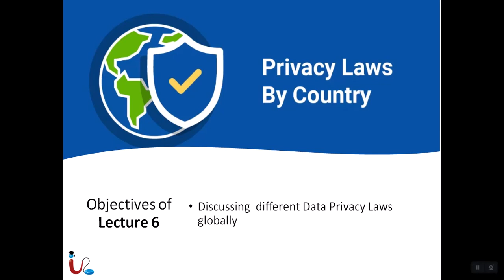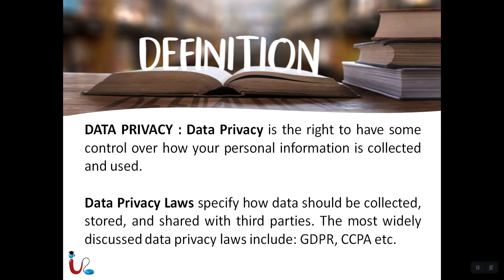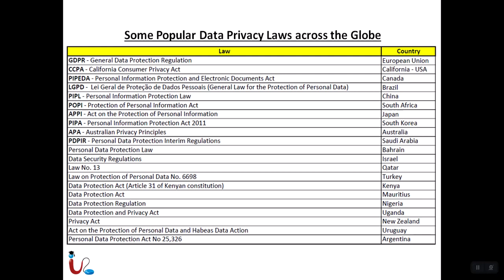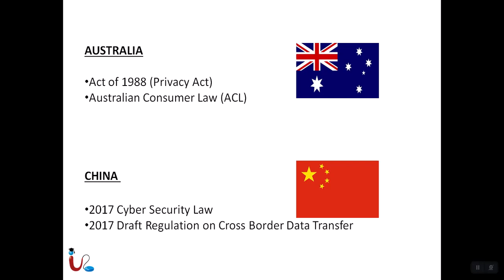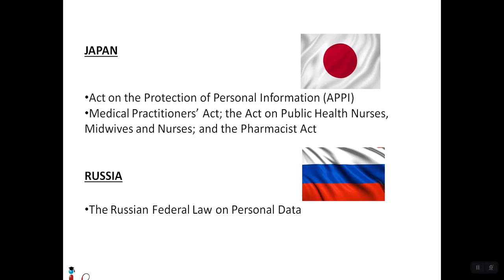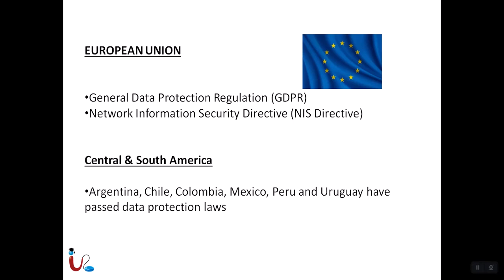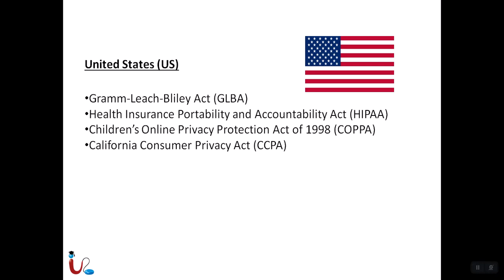Lecture 6 Legal Issues, Contracts and Electronic Discovery | CCSK | Cloud Computing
Welcome to Lecture 6 of the CCSK (Certificate of Cloud Security Knowledge) series on Cloud Computing. In this informative session, we delve into the critical topics of Legal Issues, Contracts, and Electronic Discovery, shedding light on the legal landscape surrounding cloud computing.

In today's digital age, the legal aspects of cloud computing have become increasingly significant. Understanding the legal framework, contracts, and electronic discovery processes is crucial for businesses, individuals, and professionals operating in the cloud environment. This lecture aims to equip you with the knowledge necessary to navigate these complex areas with confidence.

Throughout this lecture, our expert instructors will explore a range of topics related to legal issues in cloud computing. We will start by examining the fundamental legal concepts and regulations that shape the cloud industry. From data protection laws to privacy regulations, we will discuss how these legal requirements impact cloud service providers and users alike.

Contracts play a pivotal role in cloud computing, governing the relationships between cloud service providers and their clients. We will discuss the key elements of cloud service contracts, including service level agreements (SLAs), data ownership, liability, and dispute resolution mechanisms. By understanding these contractual aspects, you will be better prepared to negotiate and manage cloud service agreements effectively.

Another crucial aspect of legal compliance in the cloud is electronic discovery. We will provide an in-depth exploration of the electronic discovery process, which involves identifying, preserving, and producing electronically stored information (ESI) for legal proceedings. You will gain insights into the challenges and best practices associated with e-discovery in the context of cloud computing, ensuring you can handle legal requests and maintain compliance seamlessly.

To optimize your learning experience, this lecture will feature real-world case studies and practical examples that illustrate the application of legal principles to cloud computing scenarios. By examining notable legal cases and their outcomes, you will grasp the potential legal risks and learn how to mitigate them effectively.

By the end of Lecture 6, you will have a solid understanding of the legal issues, contracts, and electronic discovery processes that are vital for cloud computing professionals. Armed with this knowledge, you will be well-prepared to navigate the legal complexities of cloud computing, safeguard your data, and ensure compliance in an increasingly digital world.